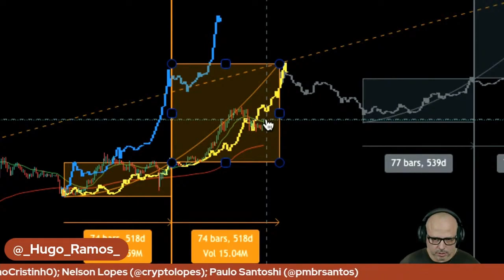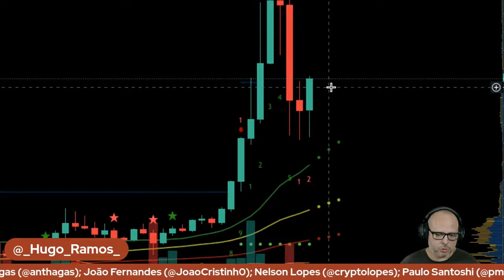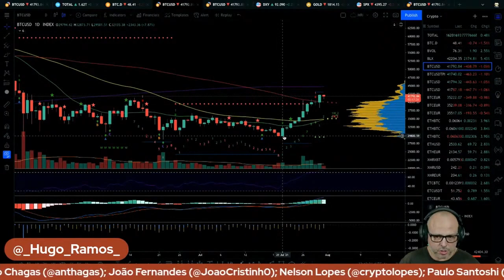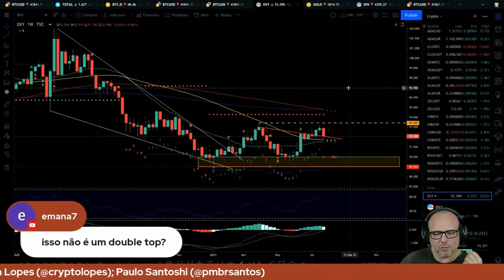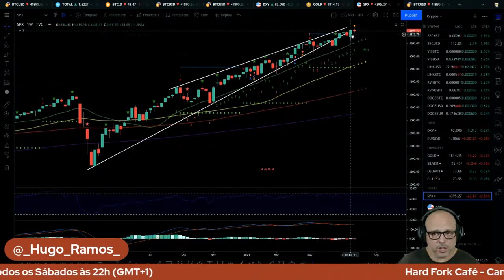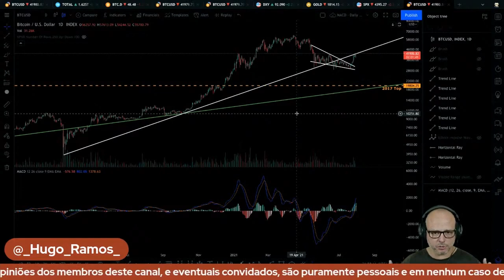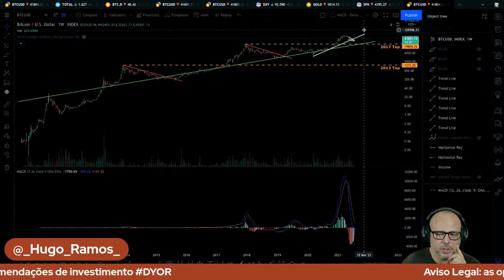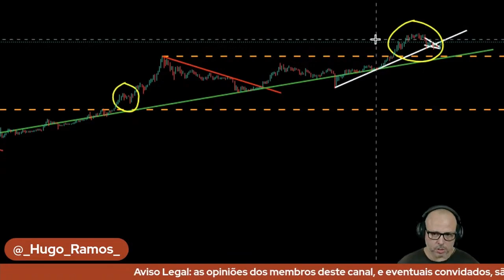FYM! + HFC [E03] Bitcoin: A Reversão Chegou Mais Cedo! Uma Perspectiva Macro